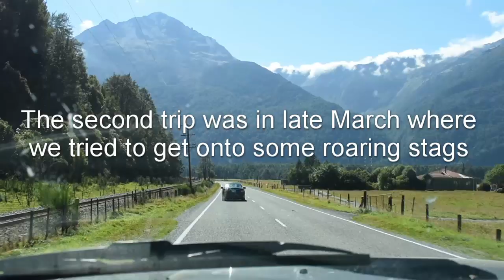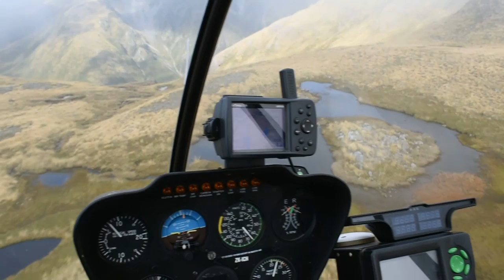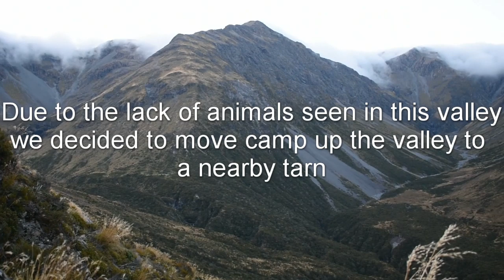Two Stags in Two Months - Main Divide NZ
Two trips we did in early 2019 after some red stags - hope you enjoy the video. We've since invested in a power bank and some extra camera batteries...

Songs:
Infinity - Ocean Alley
Land of Pleasure - Sticky Fingers
One by One - Sticky Fingers